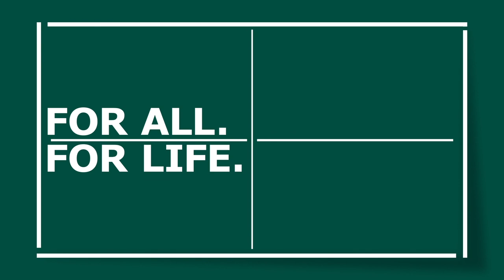Cool and cooler‼ Cheng I-Ching wins Point of the Day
Watch this on repeat!
Cheng I-Ching:  take a bow 🙏🏻 after pulling this off against Han Ying at the quarter-finals of the Dishang 2020 ITTF Women's World Cup.